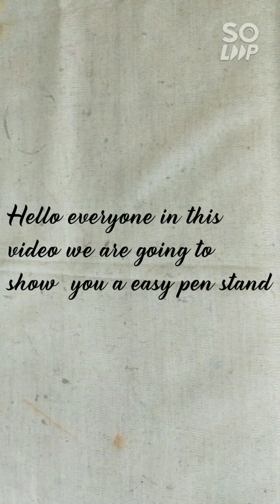How to make a easy pen stand with papers